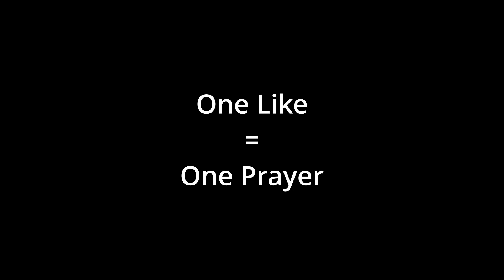Platinum Launchers... Unlocking them was PAIN… COD MW2 (Orion Camo Grind)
Today I unlock the Platinum camo on ALL the launchers.

I'm a Gaming enthusiast at heart and I love providing entertaining content for you guys to watch! It helps the channel greatly!

If you want to see more content, check out these playlists!

Call of Duty Modern Warfare 2, Cod MW2, Cod 2022, launchers, rpg, strela p, pila, joker, platinum camo, gold camo, launchers orion grind, cod mw2 funny moments, orion camo grind.